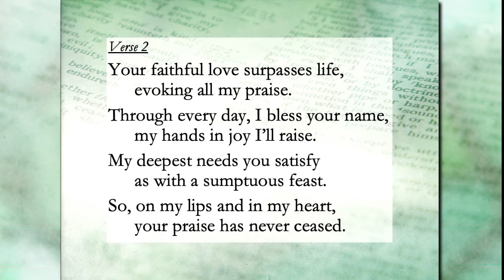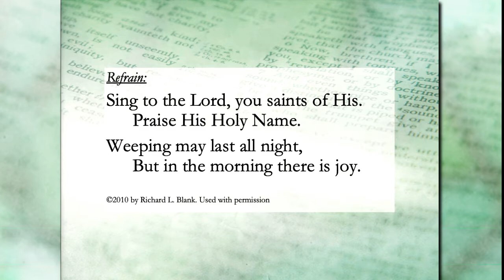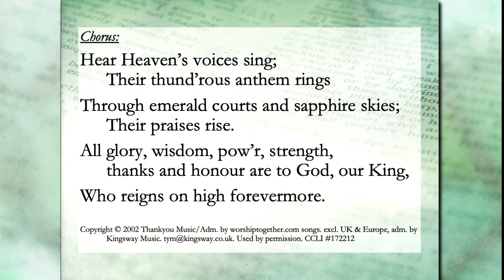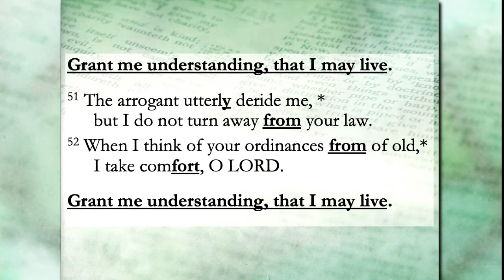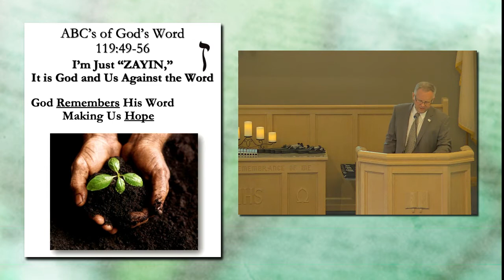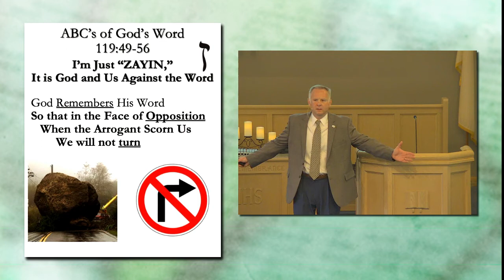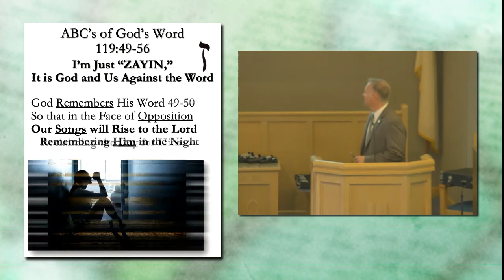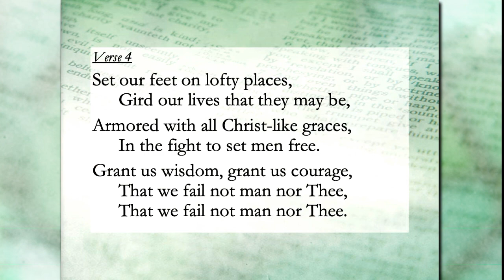Sunday Service 8/29/21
Permission to podcast/stream the music in this service obtained from One License with license A-725261 and CCLI #172212​​​​​​​​